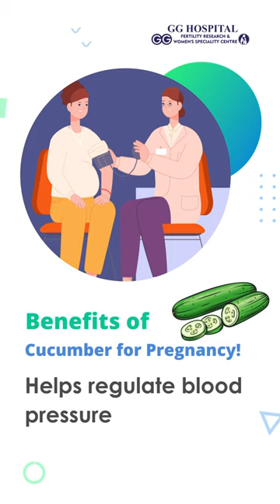🤰🥒 Benefits of Cucumber for Pregnancy! 🤰🥒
👉 Reduces cholesterol levels in the body: Cucumbers are low in saturated fat and high in fiber, promoting heart health during pregnancy.

👉 Helps regulate blood pressure: Stay hydrated with refreshing cucumbers and benefit from their potassium content, supporting healthy blood pressure levels.

👉 Helps in weight loss: Cucumbers are low in calories and packed with water, making them a satisfying snack for expectant moms looking to maintain a healthy weight.

👉 Relieves joint pain: Pregnancy can cause joint discomfort, but cucumbers can offer relief with their cooling properties and potential anti-inflammatory effects.

👉 Dissolves kidney and bladder stones: While scientific evidence is limited, cucumbers' high water content and potential diuretic properties may aid in promoting healthy kidney and bladder function.

🥒 Enjoy the refreshing taste and potential benefits of cucumbers during pregnancy. Remember to consult with your healthcare provider for personalized advice. Stay healthy and hydrated! 💚🤰